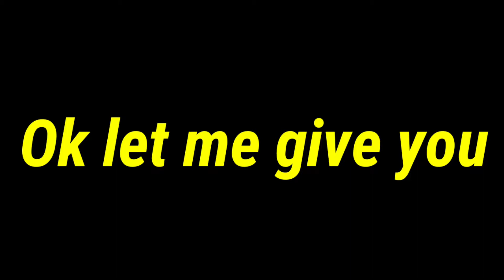Which smartwatch is most sold smartwatch 🤔🤔 |#84 ep